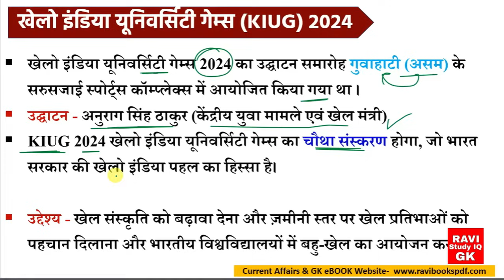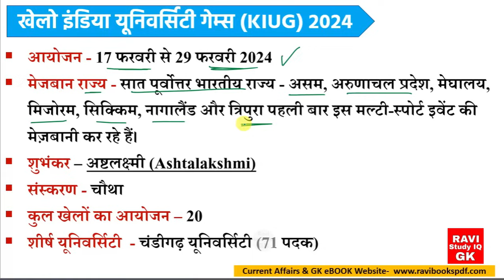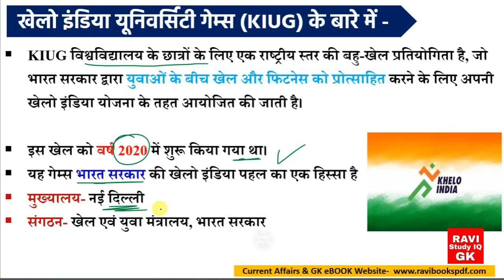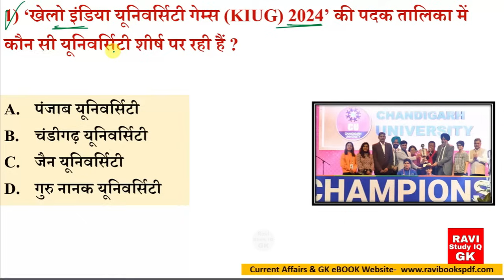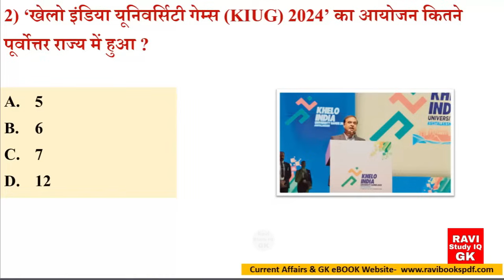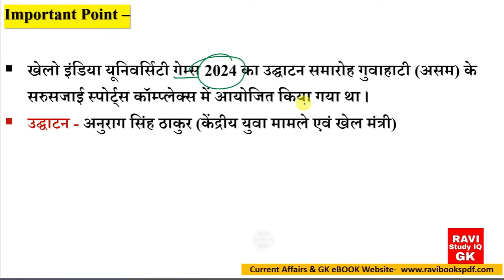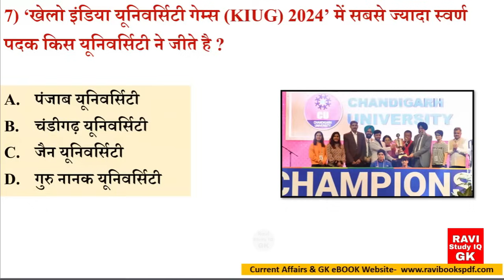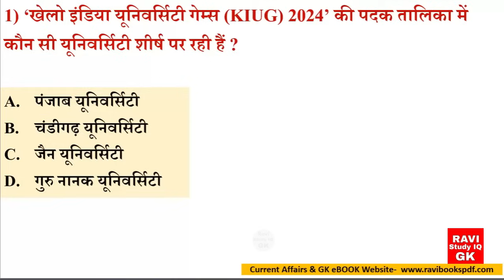खेलो इंडिया यूनिवर्सिटी गेम्स 2024 GK | Khelo India University Games 2024 | Sports Current Affairs